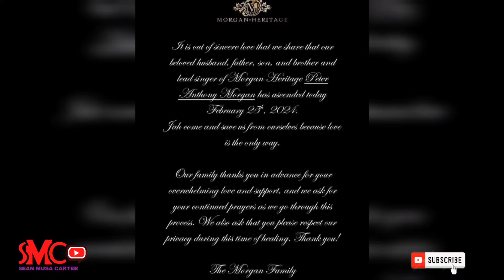Peter Morgan Dead: Morgan Heritage Lead Singer Last Stage Performance Before Cause of Death Video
Peter Anthony Morgan, the lead singer of Morgan Heritage, has passed away, as confirmed by his family in a heartfelt post. Affectionately known as ‘Peetah’, Morgan’s cause of death was not disclosed in the announcement made on Sunday.

The family’s statement, shared via social media, expressed love and gratitude while informing of Morgan’s ascension on February 25th, 2024. They thanked well-wishers for their support and requested privacy as they navigate this difficult time.

Morgan Heritage, a Grammy award-winning group, was led by Peter Anthony Morgan and comprised five siblings of reggae artist Denroy Morgan: Una Morgan, Roy ‘Gramps’ Morgan, Nakhamyah ‘Lukes’ Morgan, and Memmalatel ‘Mr Mojo’ Morgan.